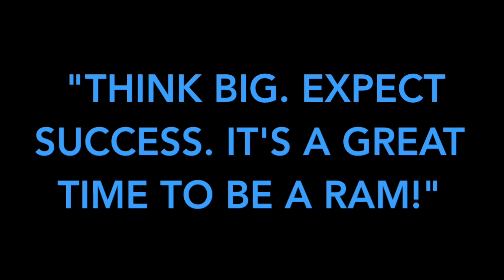It's a Good Time to Be a Ram - 2015